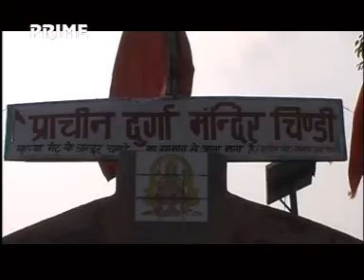Mahara Mahunnag pyara | behad pyara bhajan